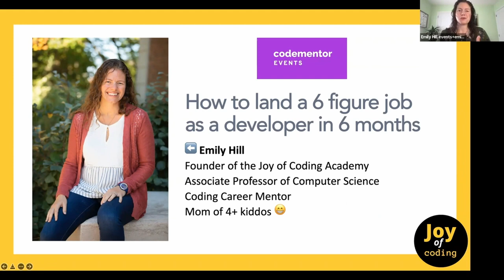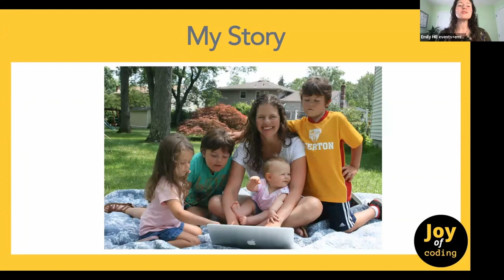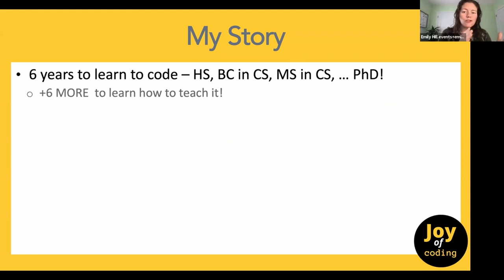[TRAILER] How to land a 6 figure job as a developer in 6 months | Emily Hill | Codementor Events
Are you tired of watching tutorials and ready to land a 6 figure job as a developer? Spoiler alert: you don't need a fancy degree, to be a genius, or spend 24/7 learning & applying for jobs. In this talk, Emily will walk you through a learning strategy to take you from beginner to a 6 figure developer in 6 months.

This talk will cover:
• The fastest way to learn to code & launch your career
• 5 essential things you need to learn to land 6 figure jobs
• A step-by-step roadmap to guide your learning & avoid burnout
• Tips on avoiding sabotaging your software engineering career

Codementor is a platform where you can connect with vetted mentors for 1:1 live programming mentorship, debugging, code review, and more! As long as it's programming related, our mentors can help you.